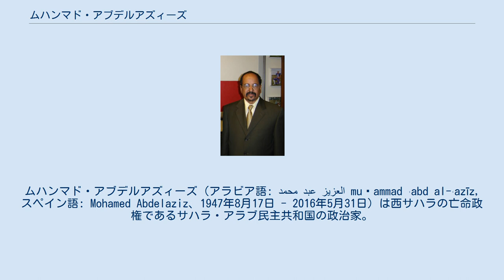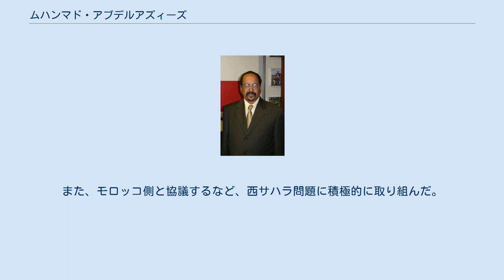ムハンマド・アブデルアズィーズ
ムハンマド・アブデルアズィーズ（アラビア語: محمد عبد العزيز‎ muḥammad ʿabd al-ʿazīz, スペイン語: Mohamed Abdelaziz、1947年8月17日 - 2016年5月31日）は西サハラの亡命政権であるサハラ・アラブ民主共和国の政治家。
ポリサリオ戦線書記長。
1976年より同国革命指導評議会議長、1982年より没するまで大統領（元首として第2代）を務めた。
 1947年8月17日、モロッコのマラケシュで生まれる。
その後、西サハラ・モーリタニア・南部モロッコなどに移り住む。
父親は王立サハラ問題諮問評議会メンバー。
 1970年代にモロッコの大学に通い、1973年に西サハラ住民により結成されたポリサリオ戦線に加わる。
1976年8月30日にサハラ・アラブ民主共和国の革命指導評議会議長（元首格）となる。
その後、同国の憲法草案者となり、憲法を初施行した。
1982年より役職名が大統領に変更された。
 アブデルアズィーズはアルジェリアのティンドゥフの難民キャンプにサハラ・アラブ民主共和国政府の本部を置き、そこで政治活動を取り仕切った。
闘病生活の末に大統領在任中のまま、2016年5月31日に68歳で死去。
 アブデルアズィーズがサハラ・アラブ民主共和国元首に就任以後、国家第一に政策を推し進めていた。
また、サハラ・アラブ民主共和国の社会体制を自由民主主義に転換し、従来のアラブ諸国の社会体制から大きく転換している。
これにより、アメリカ合衆国やヨーロッパ連合からの評価は、比較的高い。
また、モロッコ側と協議するなど、西サハラ問題に積極的に取り組んだ。
^ “Sahrawis, officials pay tribute to Western Sahara leader”. ロイター. (2016年6月4日). 2018年2月14日閲覧。